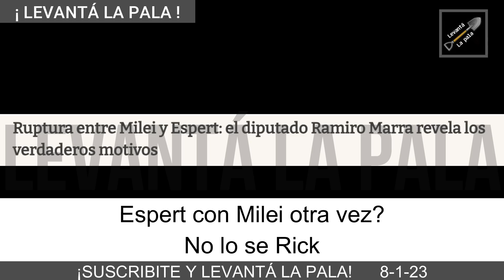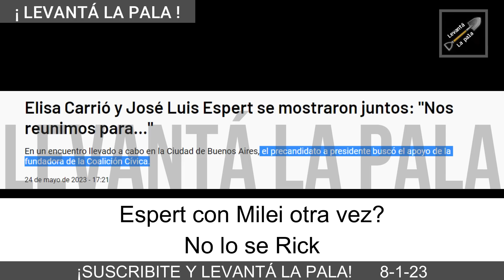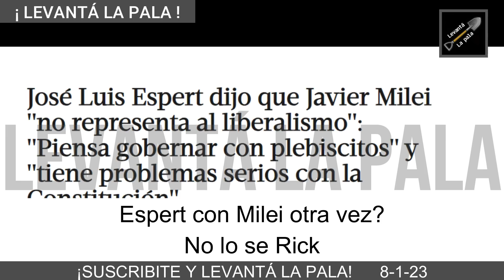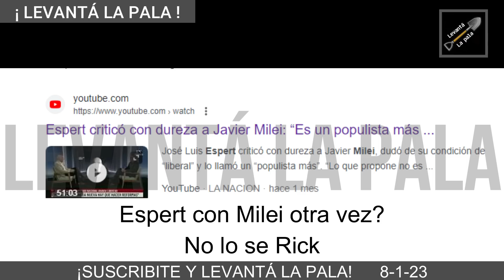Espert QUIERE TOMARSE UN CAFÉ con Milei y HACER EL AMOR *Se dio vuelta*